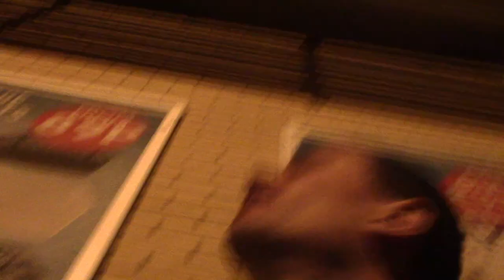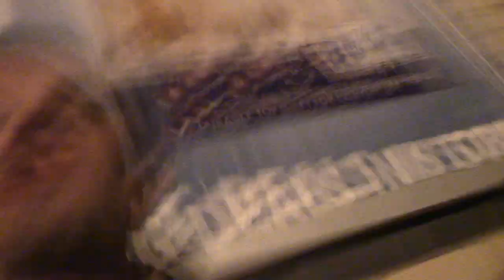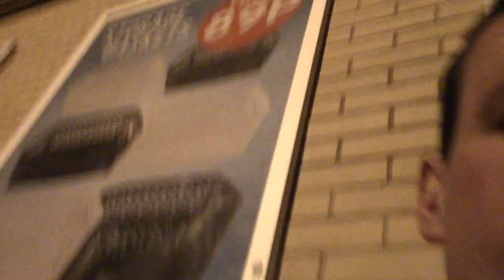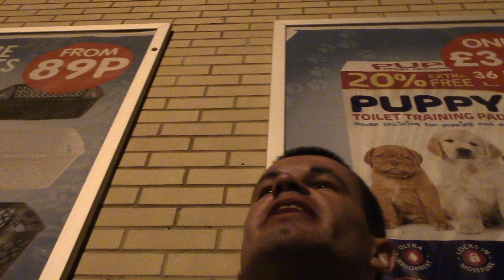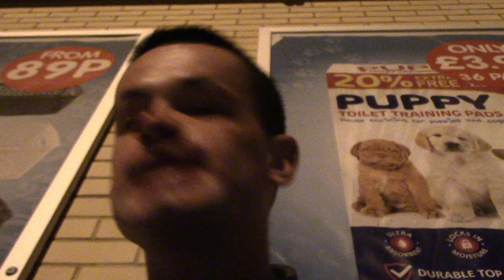Barry, Vale of Glamorgan lockdown progress